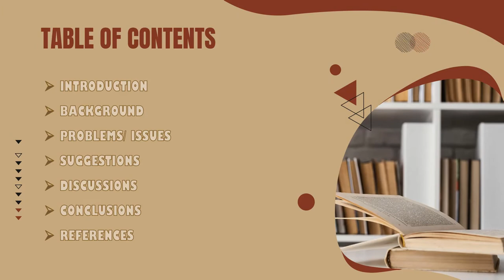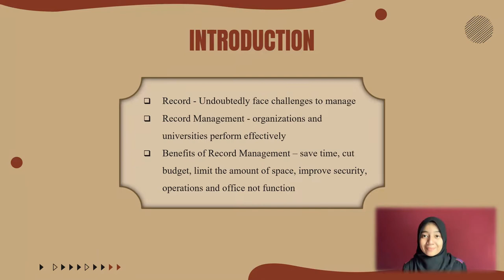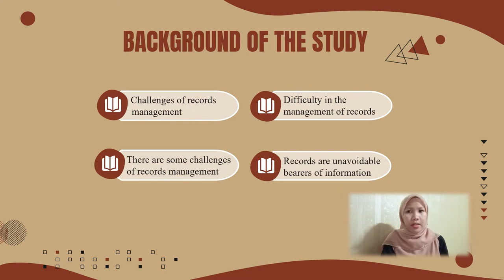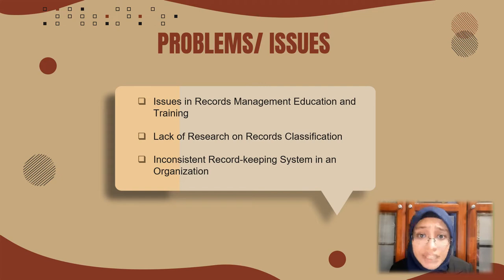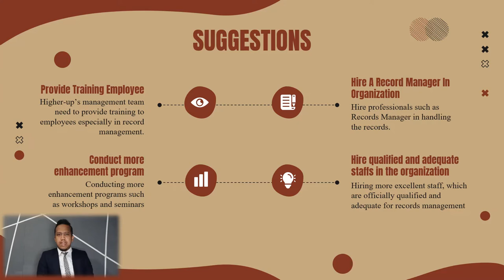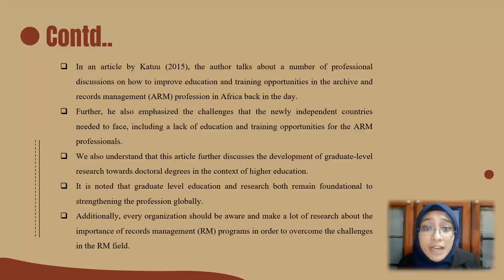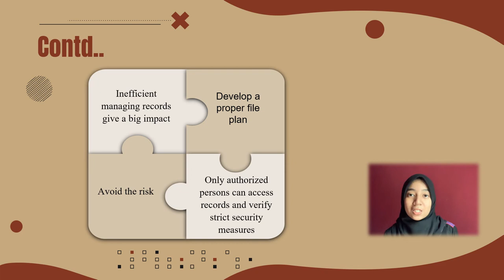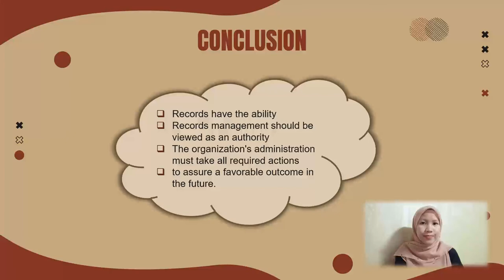IMR454 (MANAGEMENT OF RECORDS REPOSITORY) - "RECORDS MANAGEMENT CHALLENGES"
NUR SYAHIRAH BINTI YUSOFF (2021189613)
KAMILIA KARMILA BINTI KAMARULARIFFIN (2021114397)
WAN AZIA MARIA BINTI WAN MAZLAN (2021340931)
MUHAMMAD AKMAL BIN SHAMSUDDIN (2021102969)

Hello everyone! We are student in Bachelor of Information Science (Hons) Information System Management (IM245). This is our submission of video presentation for Group Assignment, Management of Records Repository (IMR454). The topic that we choose is Records Management Challenges. We hope you can gain information from this video.